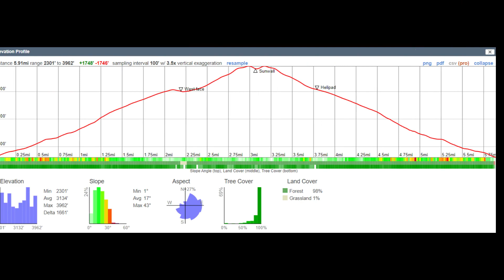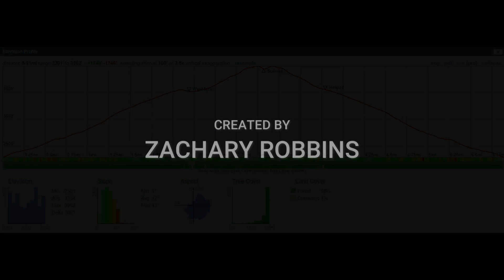Looking Glass Rock - Pisgah National Forest, NC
This hike took place on Monday, December 30, 2019 in the Pisgah Ranger District of Pisgah National Forest, NC.

Trails completed:
Looking Glass Rock Trail [114]

Maps for this hike:
Pisgah Map Company